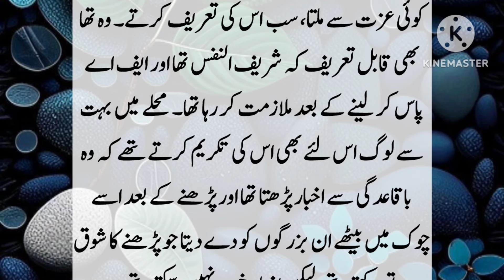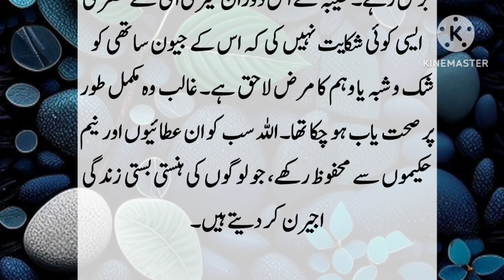Heart Touching Urdu Story / ظفر اور طیبہ کی کہانی